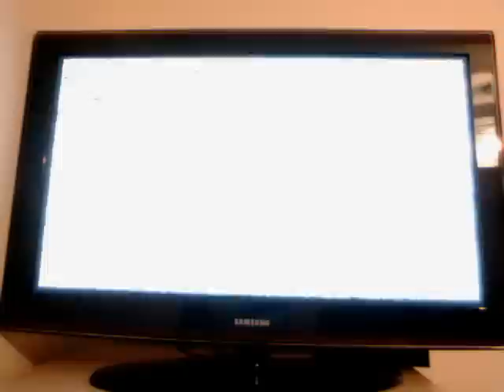Manhunt - Playstation 2(PAL)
playing a little bit of Manhunt on the playstation 2.